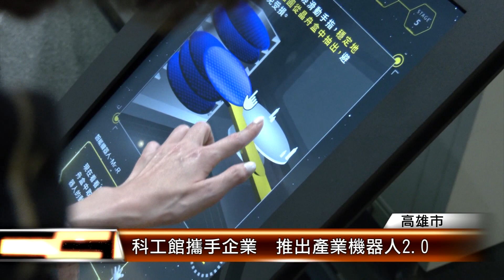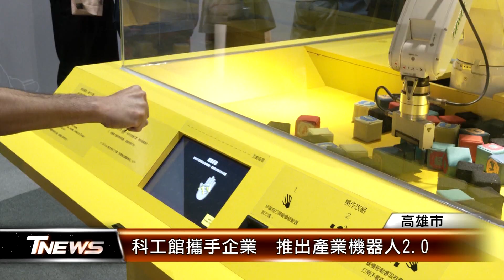科工館攜手企業 推出產業機器人2.0│T-NEWS聯播網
國立科學工藝博物館與上銀科技再次攜手，將「SMART智慧製造專區-產業機器人」展示升級，不僅將原有8項展品更新，還新增3項機器人應用與半導體製程的展項，以寓教於樂的方式，讓民眾對產業機器人有更深入的認識。